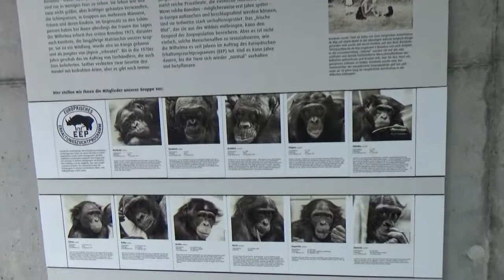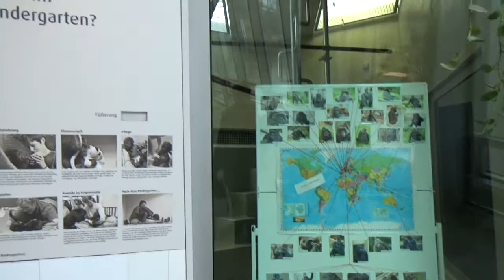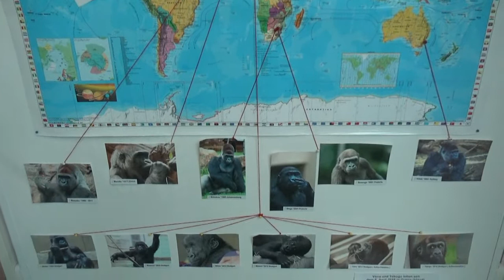Wilhelma Zoo (Stuttgart), Bonobo's & Gorilla's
De Duitse Wilhelma Zoo in Stuttgart is een prachtige oude stadsdierentuin, welke onlangs haar bonobo's en gorilla's een nieuwe plek in haar park gaf. Kijken jullie mee?